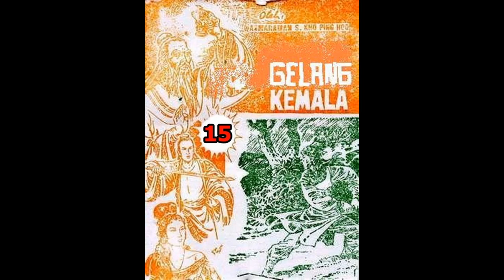Seri Cerita Silat GELANG KEMALA JILID 15